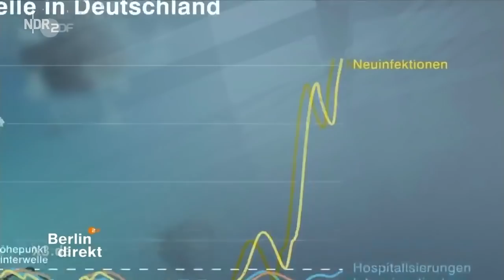Song für die Ampel: "Kein Plan, aber lockern" | extra 3 | NDR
Der Wegfall der meisten Corona-Beschränkungen ist beschlossene Sache. Unsere Hitgiganten singen der Bundesregierung zum Dank ein kleines Ständchen.

Autor*in: Dennis Kaupp, Jesko Friedrich